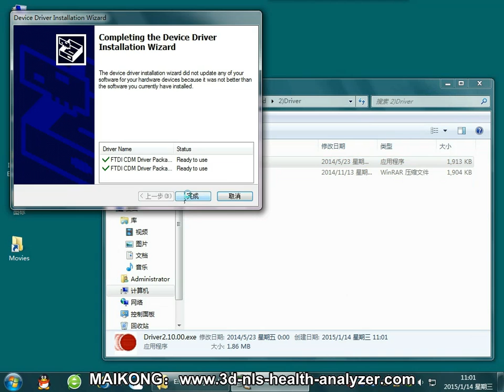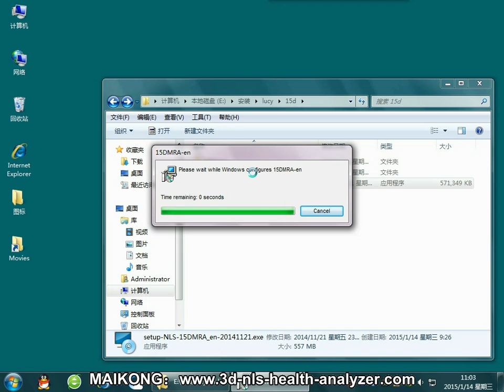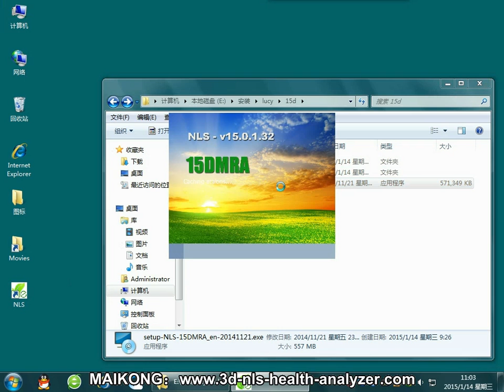15D NLS ANALYSIS (install)